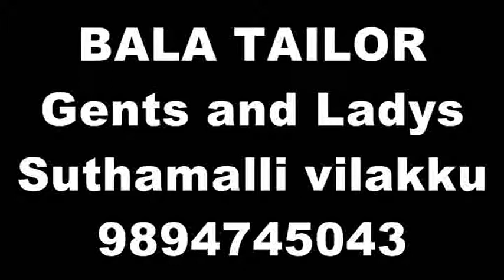voc admk popular muthaiah bite